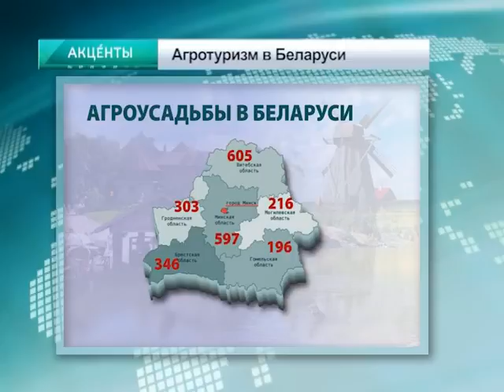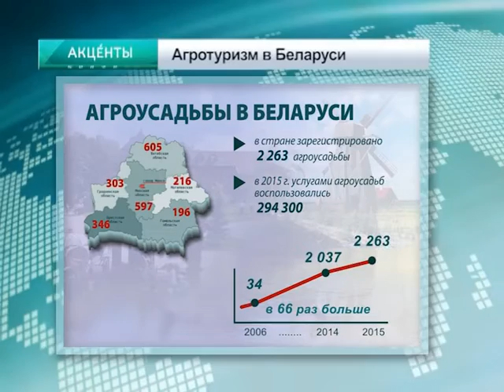АКЦЕНТЫ. Агротуризм в Беларуси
Беларусь стала лучшей страной для агротуризма в рейтинге National Geographic Traveler.
На втором месте после Беларуси в этой номинации – Италия, на третьем – Франция.
Беларусь вошла в ТОП-5 стран для оздоровительного отдыха.
Указом Президента предусмотрен ряд льгот для субъектов, осуществляющих деятельность в сфере агротуризма.
Многие белорусские усадьбы предпочитают специализироваться на определенной тематике.
Сегодня сельский туризм в Европе приносит по разным данным от 10% до 20% общего дохода туриндустрии.